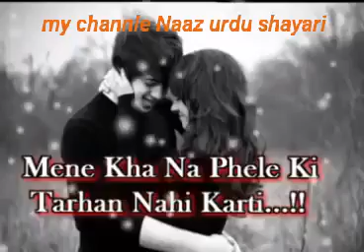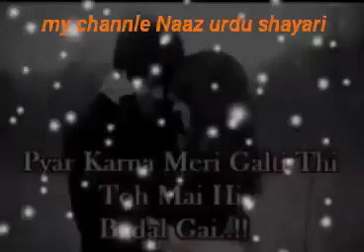Naaz Urdu shayari💕Aaja ki Romantic messages💑Love feelings💖text messages.(by Naaz Urdu channel)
Sweet Lovely text messages Romance. A special way to let your feelings of love ...
Romantic Love...🌷